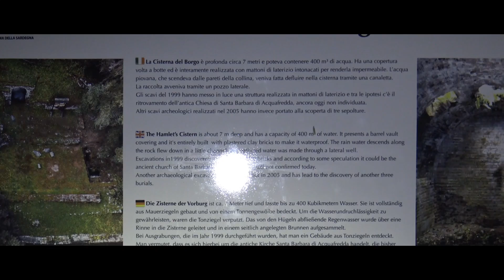Siliqua- Il Castello Acquafredda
Il Castello di Acquafredda - Wikipedi
Il castello di Acquafredda risalente al XIII secolo, sorge nei pressi del comune di Siliqua, nella provincia del Sud Sardegna, e domina tutta la valle del Cixerri.